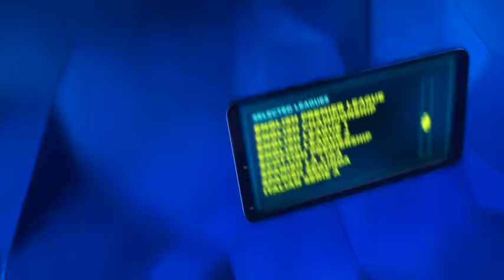ANTHONY CROLLA TALKS JORGE LINARES CLASH, LIAM SMITH DEFEAT TO CANELO & FRIENDSHIP WITH WAYNE ROONEY